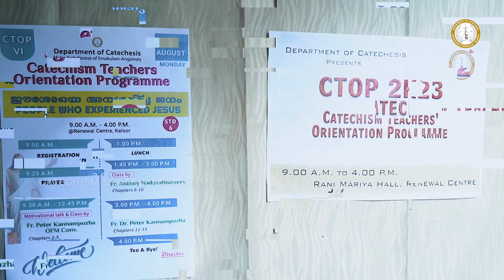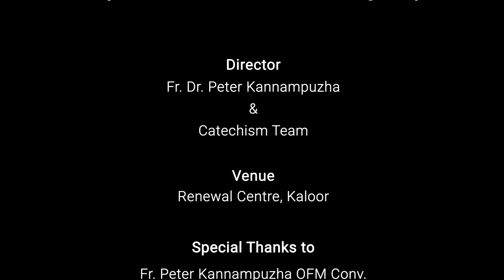Catechism Teachers Ongoing Programme | CTOP | STD VI | Ernakulam-Angamaly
Director - Rev. Dr. Peter Kannampuzha and Catechism Team

syro malabar
ARCHDIOCESE OF ERNAKULAM-ANGAMALY